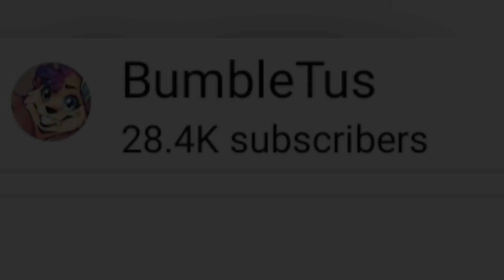"Who inspires you?" ❤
IN ORDER-

- @Northern Lights

IK some are animators, they inspire me in ways beyond thought. ❤